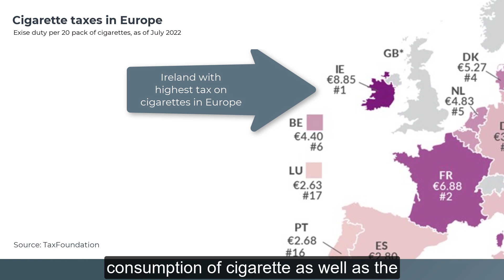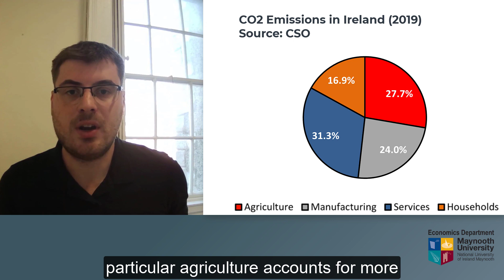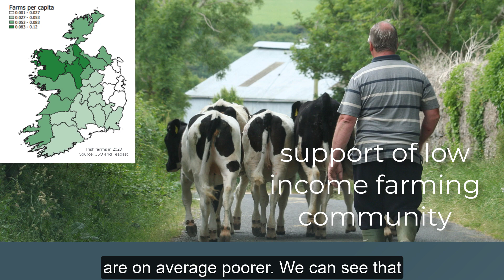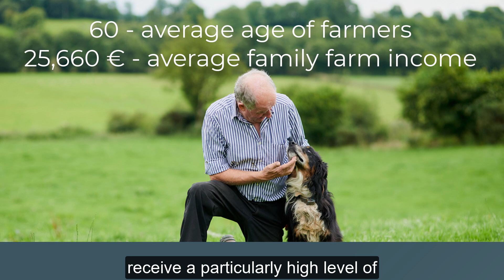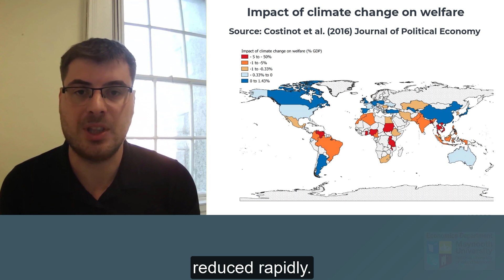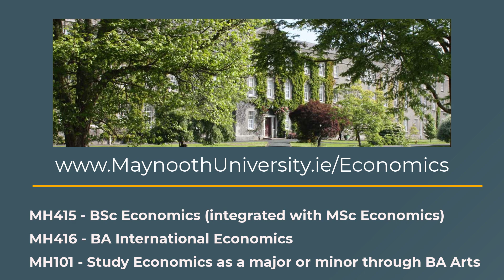externalities and agriculture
This video is about economic, social and environmental sustainability in the context of Irish agriculture. Does the agricultural production impose negative externalities on the environment via greenhouse gas emissions? If so, is agricultural activity taxed? Find out why not, and what the future holds for Irish agriculture.